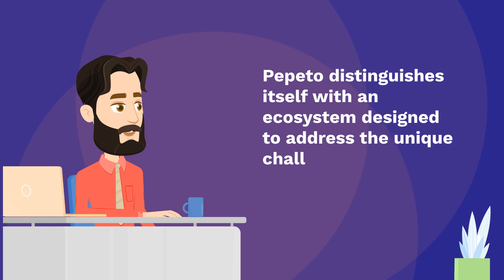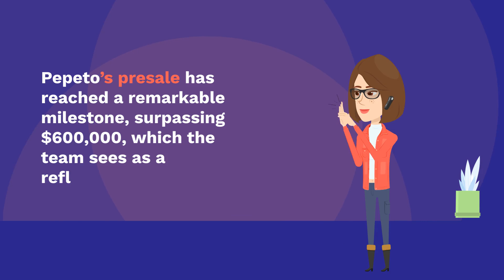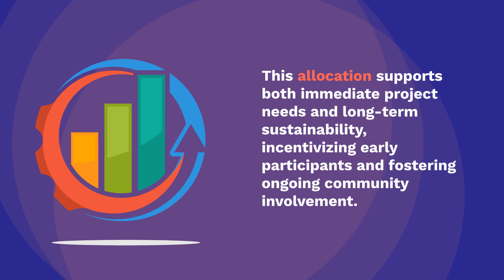Pepeto’s $600K Presale Highlights Vision for Supporting Memecoins Ahead of 2025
VIDEOT tona qe nuk Gjinden ne YouTube mund ti Gjeni Ketu: ☛

The memecoin market is evolving rapidly, with Pepeto ($PEPETO) emerging as a project focused on supporting and integrating all memecoins through its multifaceted ecosystem. Offering features such as a zero-fee trading platform, a blockchain bridge, and a swap solution, Pepeto aims to enhance interoperability, accessibility, and liquidity in the memecoin space.

Pepeto Hits $600K in Viral Crypto Presale

Pepeto’s presale has reached a remarkable milestone, surpassing $600,000, which the team sees as a reflection of strong community interest. Positioned as an early-stage project with a presale price of $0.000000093, Pepeto’s total supply of 420 trillion tokens mirrors the well-known Pepe coin. This milestone highlights the growing engagement around Pepeto’s ecosystem-driven approach.